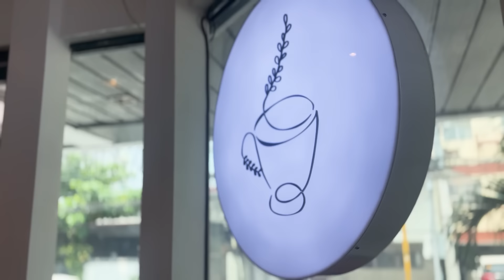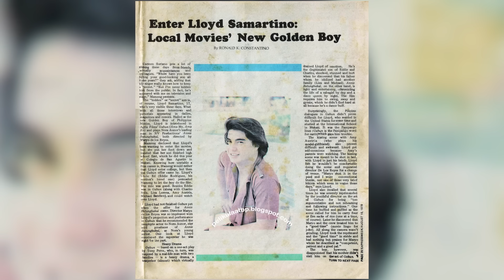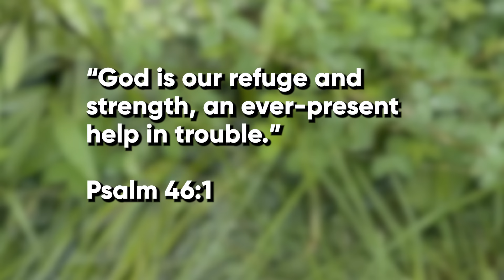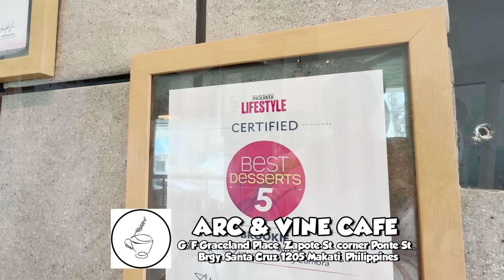HIWALAYANG LLOYD AT JACKIE NOON, SI ATE GUY DAW ANG RASON? | Snooky Serna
The 80's Golden Boy, may mga kuwentong hindi alam ng publiko. ANO ITO?! Alamin na friends!

Bagong chikahan, kakaibang kwentuhan, malakas na tawanan every Friday, 6pm!

Award-winning Actress.